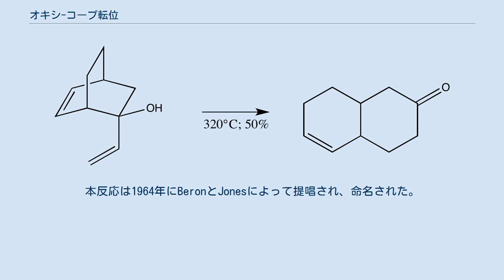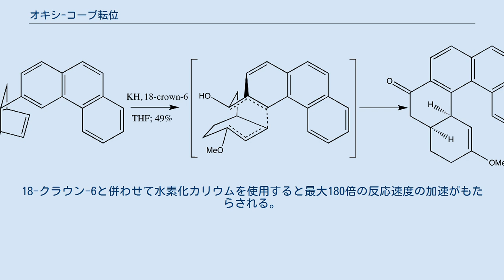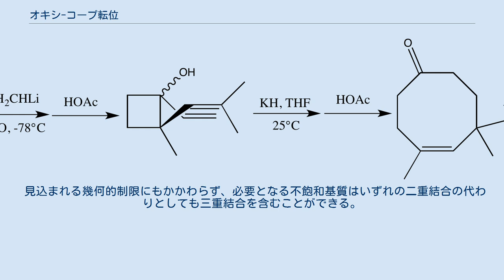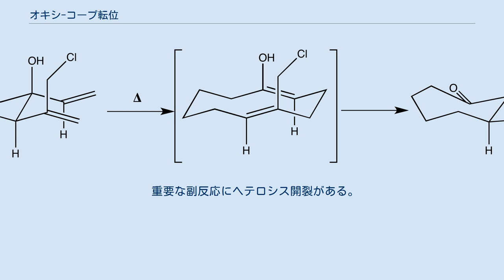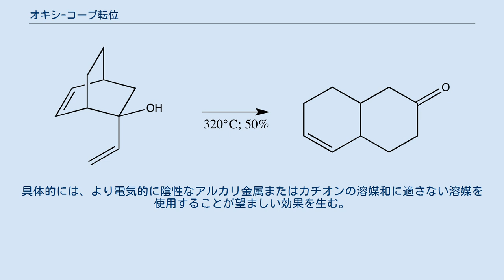オキシ-コープ転位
有機化学において、オキシ-コープ転位（オキシ-コープてんい、英: Oxy-Cope rearrangement）は、化学反応の1つである。
反応には特定の不飽和アルコールの骨格の再構成が含まれる。
コープ転位のバリエーションであり、1,5-ジエン-3-オールが [3,3]-シグマトロピー転位に典型的な機構によって不飽和カルボニル化合物へと変換される。
 本反応は高い一般性を持つ。
多様な前駆体が予想通りにそして容易にこの転位反応を起こす。
そのためオキシ-コープ転位は極めて有用な合成ツールとなっている。
さらに、必要となる出発材料の生産は簡単であることが多い。
本反応は1964年にBeronとJonesによって提唱され、命名された。
反応の駆動力は自発的ケト-エノール互変異性化によるカルボニルの形成である。
 塩基は反応を1010–1017加速する（アニオン性オキシ-コープ転位）。
 エノラートの形成によってほとんどの場合反応は不可逆となる。
 シグマトロピー転位は有機合成において有用である。
1,5-ジエンのC-3位にアルコールを持つ基質が反応に耐えることを証明することでコープ転位の多用途性を示そうとする中で、BersonとJonesは二環性ジエンアルコールを気相で加熱することで、かなりの収率でcis-∆5,6-octaloneを得た。
 この改良法は、それ以前に利用できなかった様々な合成操作によく適した2つの共通点のない新たな官能基が得られるため非常に魅力的である。
 1975年にエヴァンズとGolobが塩基によるとてつもない反応速度増大を報告し、次の進歩が起こった。
水素化カリウムとクラウンエーテルを組み合わせた彼らの合成法はほとんどの応用における標準の手法となった。
実際は、一部の場合、過度に反応性のあるエノラート生成物の産生へ対応するため、アニオン補助は意図的に控えられる。
例えば、タールのみが得られた以下の反応において、著者らはこの結果を生成物の塩基に対する見せ掛けの不耐性が原因としている。
したがって、元々のオキシ-コープ改良法は今日に至るまで合成化学において現実の問題に直結するニッチを占めている。
 オキシ-コープ転位の中性およびアニオン性変法はどちらも協奏反応機構あるいは段階的ラジカル経路を経て進行するが、前者の様式が一般的に好まれる。
望ましい中間体はいす形様配座を特徴とする。
キラリティー転写は高秩序の遷移状態によって影響される。
最も容易に到達できる遷移状態中の二重結合の位置が本反応の立体化学的進行を決定する。
舟形遷移状態は不利であるが、相当程度この経路を経て転位が通常起こるため、ジアステレオ混合物が生成する。
 立体効果は大きく影響しうる。
 にもかかわらず、いす形配座が幾何的に不可能な転位は起こる。
実際、エノラート形成は脱芳香族化と舟形配座の両方と関連したエネルギー障壁を乗り越えるために十分な駆動力を供給する。
 上に示されている協奏的、同期的経路が一般に支配的である。
アニオン性オキシ-コープ転位過程では、ヘテロ開裂がホモ開裂よりも17–34 kcal/mol有利であると計算された。
いくつかの要素がこのエネルギーギャップを橋渡ししうる。
 大きなひずみとメチル基の体積の存在によって、期待される (E)-シクロオクテノン異性体の代わりに (Z)-異性体が有利となった。
この結果は、中間体が同期的に形成されていないことを示唆する。
断片化とそれに続く異性化のみが観測された生成物を合理的に説明することができる。
 完全に気相で行われたアニオン性オキシ-コープ転位の研究は、反応速度増大が溶媒相互作用に由来するものではなく、構造それ自身に由来すると報告した。
 一般に、オキシ-コープまたはアニオン性オキシ-コープ基質の安定性の生成物の安定性と比較した低下は、基底状態不安定化の原理によって反応速度の増大をもたらす。
アニオン性オキシ-コープ転位では電子豊富なオキシアニオンから切断するσ結合の反結合性σ* 軌道へのn供与によって、このσ結合が弱まり（基底状態が不安定化し）、反応が加速される、と説明される。
 金属とアルコキシドとの間のイオン性相互作用は重要である。
これらの解離特性によって反応速度の加速が引き起こされる。
15-クラウン-5を水素化ナトリウムと合わせて使用すると二環性ジエンアルコキシドのエノラート生成物へのシグマトロピー変換の進行において1.27倍の反応速度増大がもたらされたが、15-クラウン-5の代...